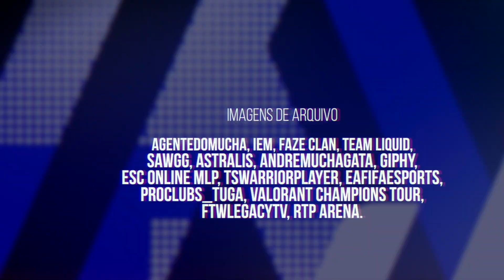F4KE REPORT #41 | RTP Arena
Take it easy, que já começou o IEM Katowice 2021 e, esta semana, arrancam os playoffs! Neste report, damos início à rubrica "Best quarantine hair" 😂; comentamos o anúncio da 7.ª temporada da MLP; o caso insólito na votação da EA com três equipas a concorrer para ter a camisola oficial no FIFA; o torneio ProClubs Portugal e, ainda, o Valorant Champions Tour.